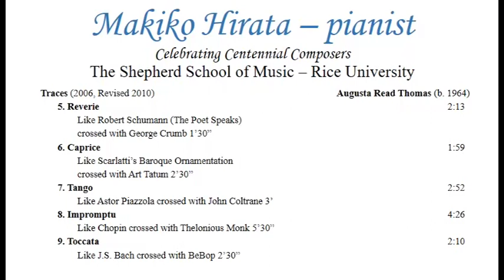”Traces" for solo piano (2006) by Augusta Read Thomas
I. Reverie - Like Robert Schumann (Th Poet Speaks) Crossed with George Crumb (0:07-)
II. Caprice - Like Scarlatti's Baroque Ornamentation crossed with Art Tatum (2:30-)
III. Tango - Like Astor Piazzola crossed with John Coltrane (4:45-)
IV. Impromptu - Like Chopin crossed with Thelonious Monk (7:55-)
V. Toccata - Like J.S. Bach crossed with BeBop (12:58-)

From Makiko Hirata' solo recital at Duncan Recital Hall at Shepherd School of Music in 2010, after working on the piece extensively with the composer at Tanglewood Music Center where Makiko was a fellow. Her performance of this piece was later included in an album of Augusta's Chamber and Piano Works under Nimbus Records Label.

On Traces, in the composer's words, please go to this

Please consider supporting me on my mission to promote music as a healing and unifying agent.

Reviews on Makiko's performance of this piece:
Allan Kozinn, The New York Times
Festival Has Familiar Faces, if Not Always Music, for an Anniversary

"Augusta Read Thomas's Traces (2006), another solo piano work, imagines an intertwining of specific classical and jazz influences: "Like Astor Piazzolla Crossed With John Coltrane," one descriptive subtitle reads. Others suggested hybrids of Chopin and Thelonious Monk, or Bach and bebop. Makiko Hirata's performance highlighted the points of contact nicely, bringing out, for example, a Chopin-esque melody line that Ms. Thomas hid within Monk-like harmonies and rhythms, and letting a Bachian theme swing without straying into Swingle Singers territory."

With pianist Makiko Hirata at Tanglewood in 2010.
Bettina A. Norton, The Boston Musical Intelligencer
Ozawa Hall Concerts Score Again

"Sunday morning's concert [at Tanglewood Music Center] was too long.  But it would have been a sorry day indeed if we had missed Makiko Hirata playing Augusta Read Thomas's Traces.  An incredible work, it took the composer "countless months to compose."  But the result is an exhilarating musical treat."

"She used idioms from Schumann and Crumb in one, Scarlatti and Art Tatum in another, then Piazzola with John Coltrane, Chopin and Thelonius Monk, Bach with BeBop.  Music has its implicit history of other music behind it; but Thomas not only explicitly honors that but also adds a significant nod to today's popular music culture."

"Makiko Hirata was a superb choice to perform this piece: technique to burn, estimably simpatico with the music, lithe fingering and superb understanding of the various idioms.  Plus, she has just enough drama with her presentation to assure a rapt audience, all of which, sure enough, produced a standing ovation and cheers."

Mary Wallace Davidson, The Boston Musical Intelligencer

"Augusta Read Thomas's Traces for solo piano (2006), previously reviewed (above). Pianist Makiko Hirata has a well-advanced technique and also the ability to represent the music dramatically without exaggeration; and the performance was warmly applauded by the large, attentive audience."

Matthew Guerrieri, The Boston Globe
Contemporary pieces from wondrous to 'Wild'

"Augusta Read Thomas's Traces, played by pianist Makiko Hirata with fizzy confidence, specified its influences, mixing particular jazz and classical composers."